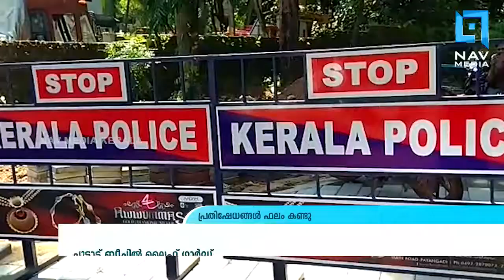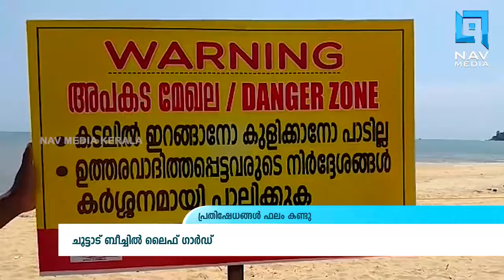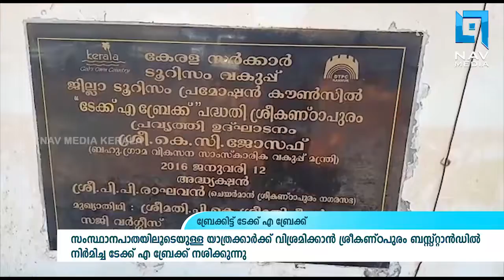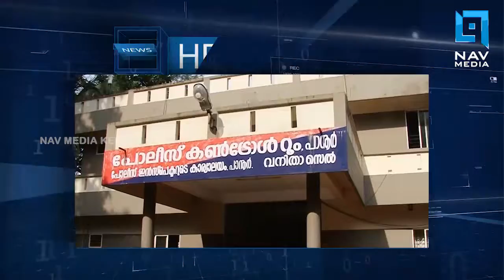പ്രാദേശിക വാർത്തകൾ 04-10-2019